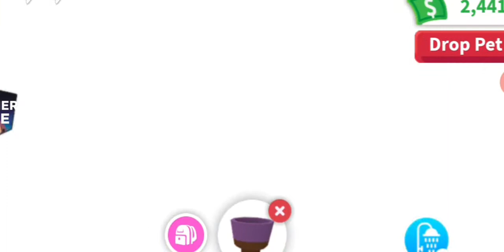Take a trip with me fire and glow ❤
This video did take a while so I hope you enjoy